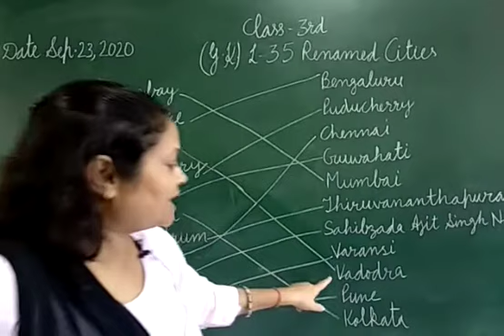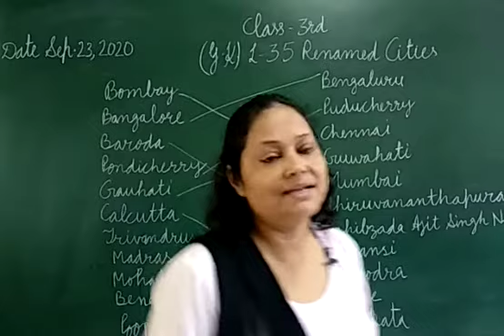JIET CONVENT SCHOOL CLASS- 3RD SUBJECT- G.K. LESSON- 35